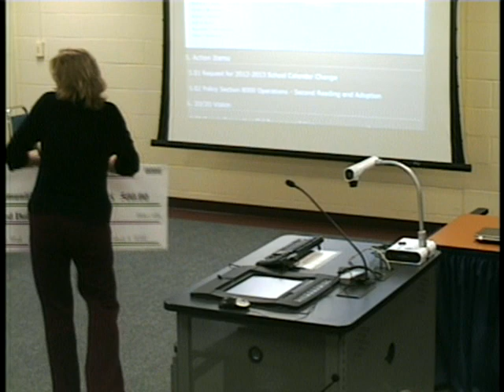RCS Board Meeting for May 8, 2013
RCS Board Meeting for May 8, 2013, We R Richmond